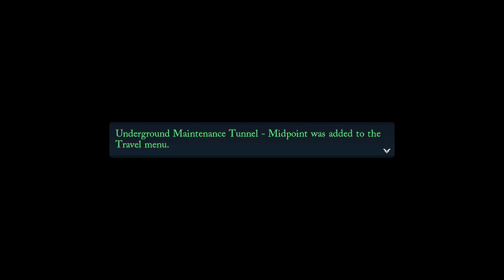The Legend of Heroes Trails Through DayBreak Part 10